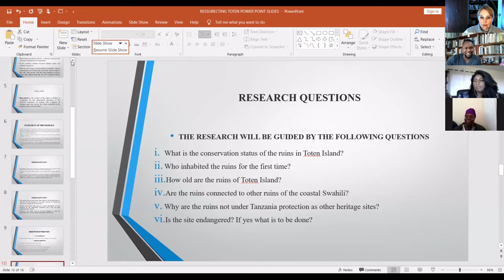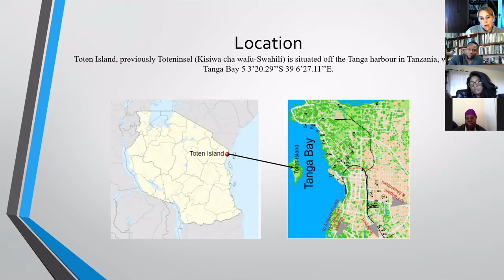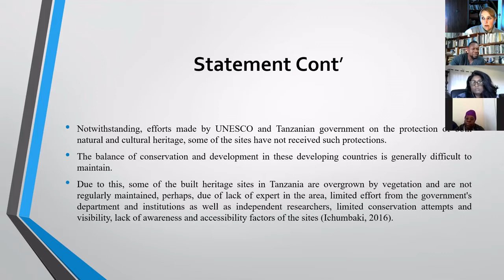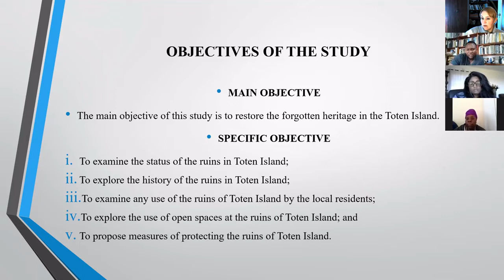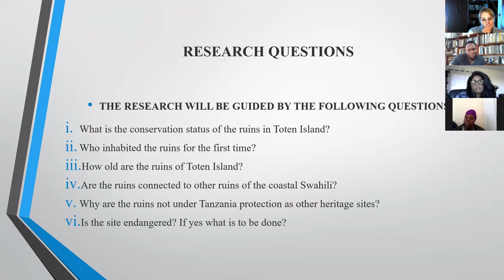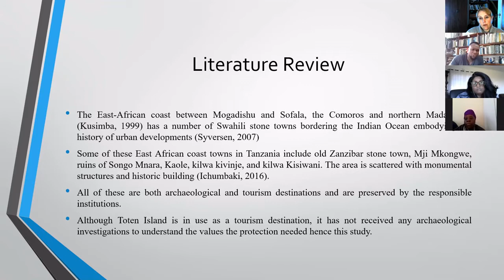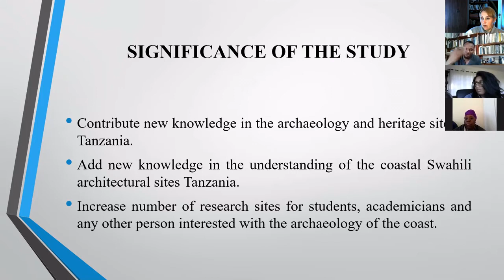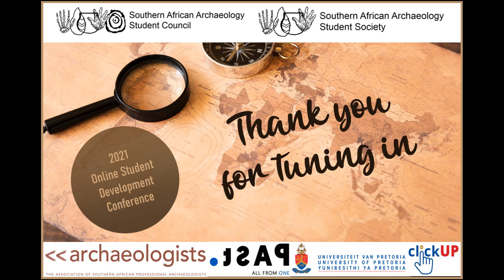SDC 2021 | Bernard Kitoha - Ressurecting Toten Island, Tanga, Tanzania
This lecture forms part of the 2021 online Student Development Conference